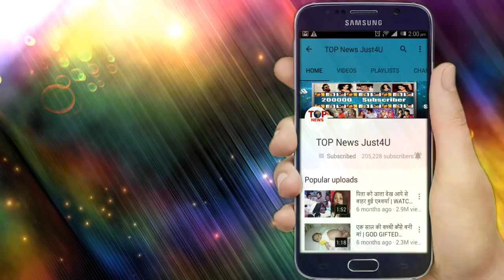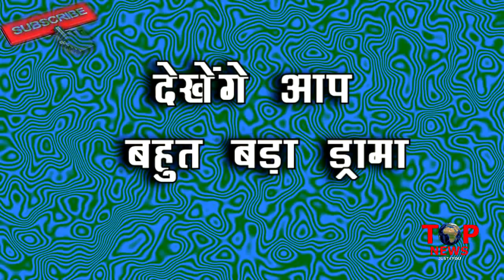GUDDAN: OH HO!! तो ये है GUDDAN और AKSHAT का “प्लान”, ऐसे खोलेंगे ANTARA की पोल